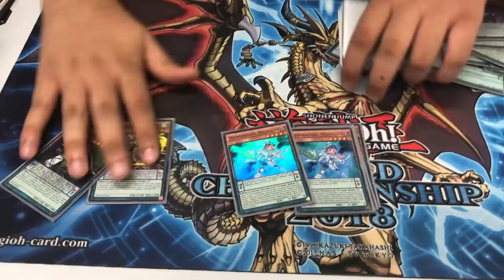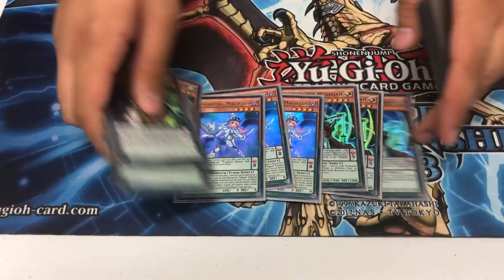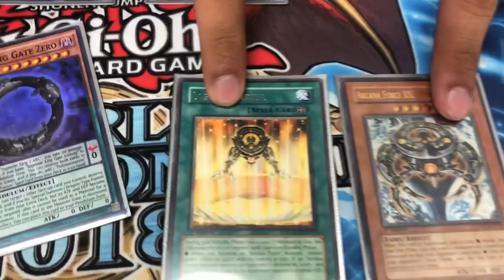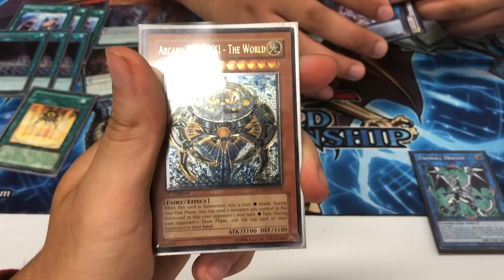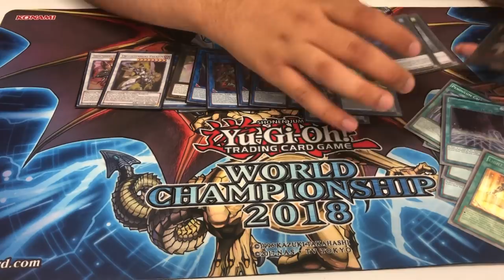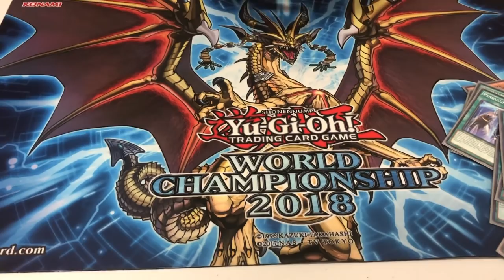YUGIOH! THE WORLD PENDULUM FTK DECKLIST! BEST FTK RIGHT NOW BY A LANDSLIDE LOL